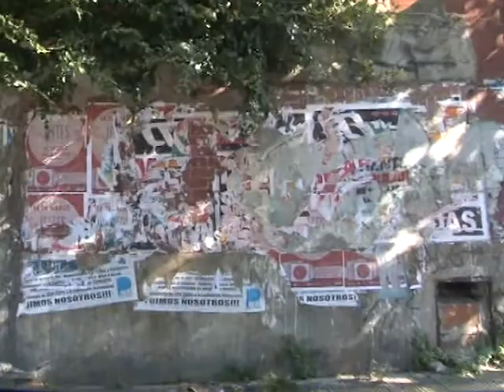QUEJAS POR TERRENO BALDIO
EN 532 ENTRE 1 Y 2, LOS VECINOS PROTESTAN POR UN TERRENO BALDIO QUE OCASIONA DIVERSOS PROBLEMAS, QUE VAN DESDE LA APARICION DE BASURALES HASTA LA INVASION DE RATAS Y CUCARACHAS EN SUS HOGARES. PIDEN QUE LAS AUTORIDADES REALICEN UNA LIMPIEZA.